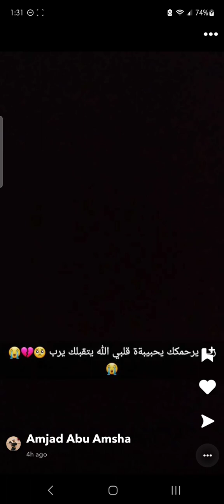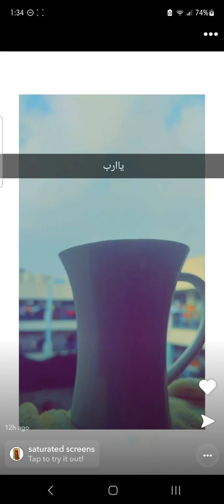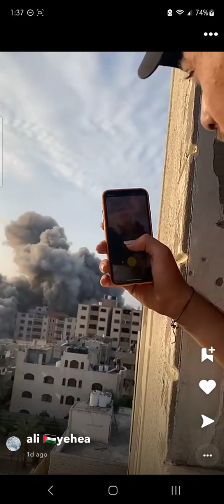Gaza strip Palestine November 22nd 2023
The way they're able to persevere and still be able to post on snap map... I have no words! we need to see what's going on through their eyes!